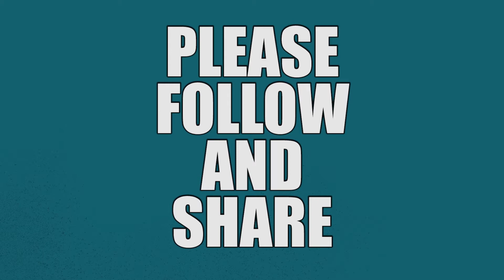Service Advisor - Newbury - J75312